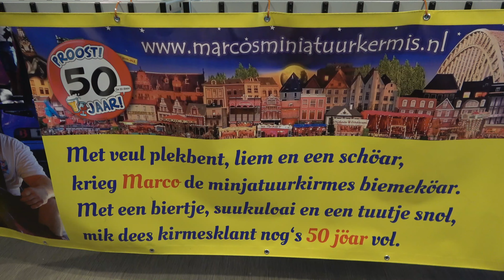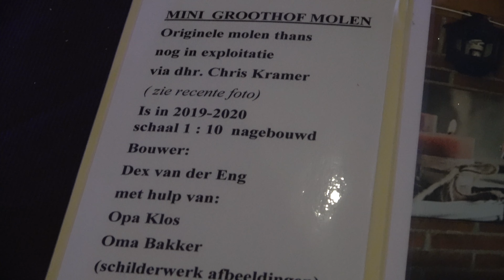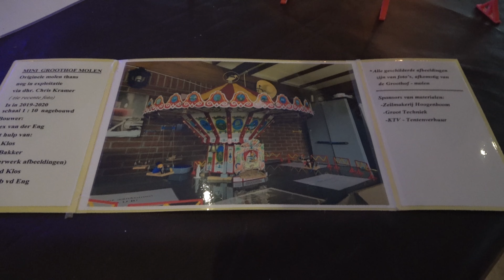Miniatuur Kermisexpo Lutjebroek 2022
Volg De Kermis Liefhebber ook op instagram!